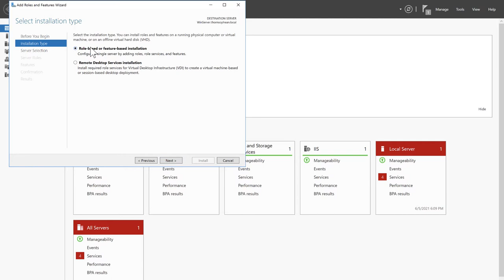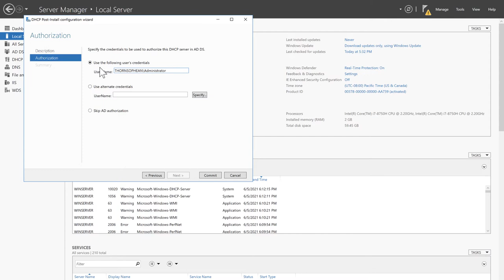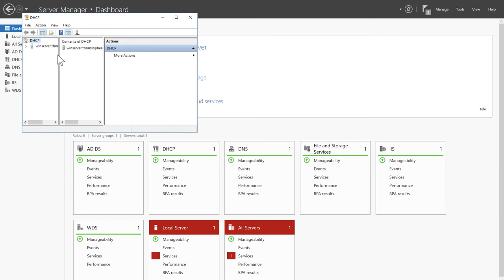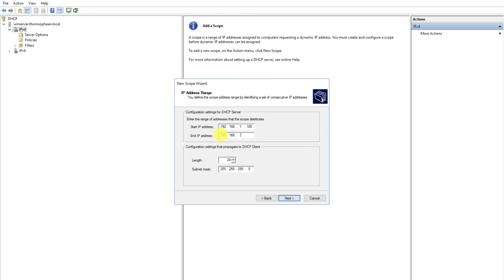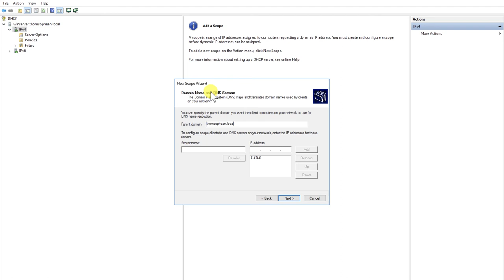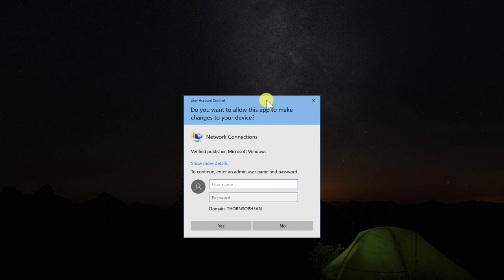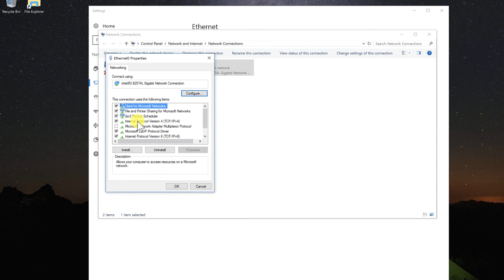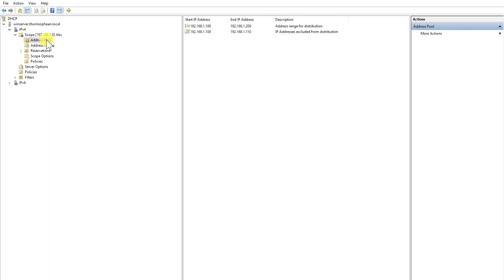របៀបដំឡើង DHCP Server នៅលើ Windows Server 2016 | Thorn Sophean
វីដេអូនេះនឹងបង្ហាញអំពី៖
- Installing DHCP Server
- Configure DHCP
- Create scope
- Testing